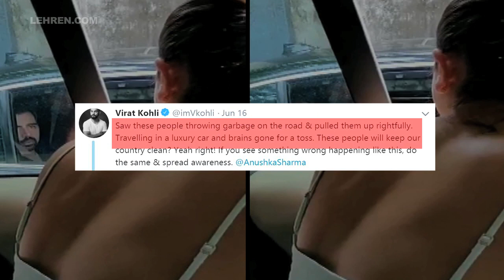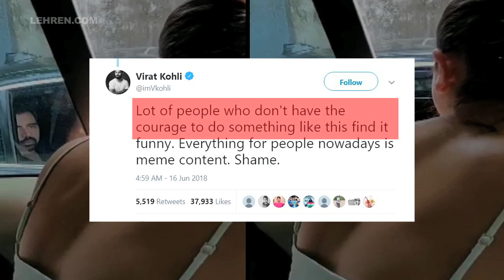Anushka Sharma SCOLDS Man For Littering On The Road, Virat Kohli Slams Trolls | LehrenTV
A person littering on the road received a piece of Anushka Sharma's mind as she lashed out at him for throwing a plastic bottle on the road. Check out the video!